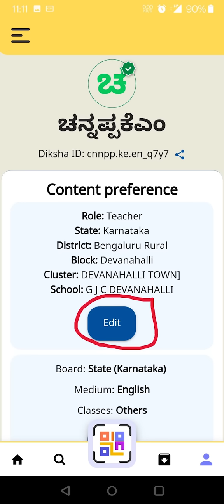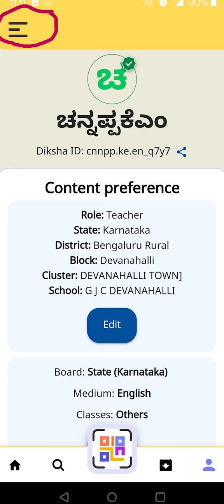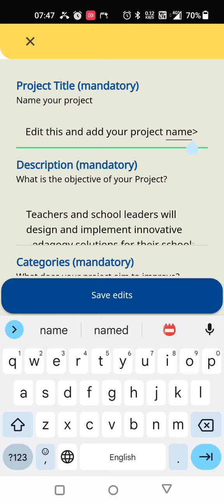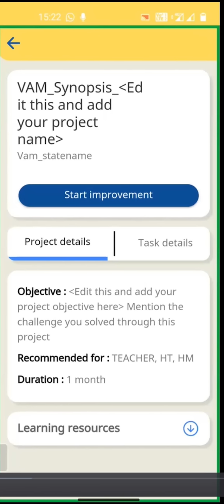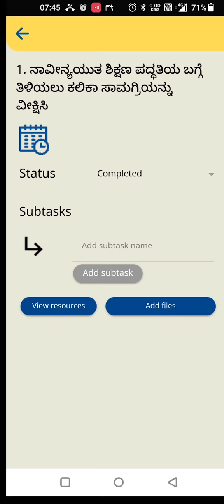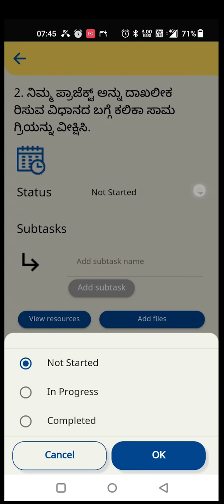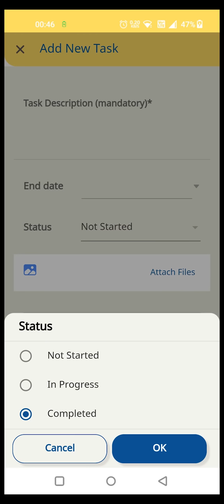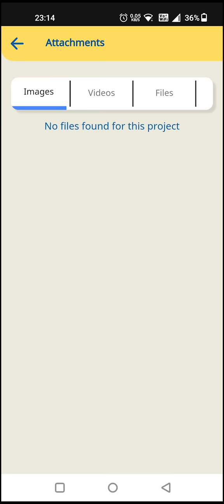Shikshak Parv 2022- Activity -4- video uploading guide